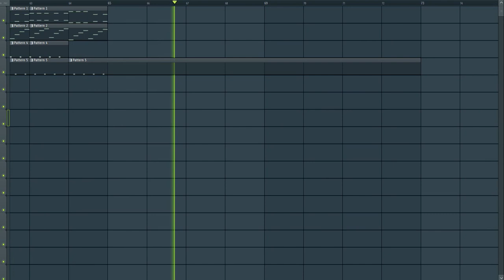Dance EDM Flp/FREE PRO FLP!!!